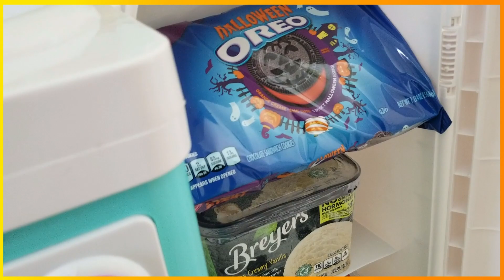How To Make HALLOWEEN BLIZZARDS- DIY WIth OREOS🎃🎃🍦🍦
All you need is ice cream and toppings.  We used Oreos. And Of Course your blender.